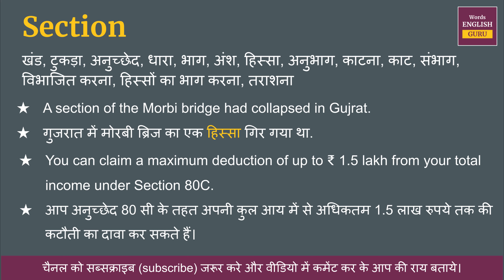Section meaning in Hindi | Section ka matlab kya hota hai | Section means and hindi word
Section ka hindi me arth hota hai  - खंड, टुकड़ा, अनुच्छेद, धारा, भाग, अंश, हिस्सा, अनुभाग, काटना, काट, संभाग, विभाजित करना, हिस्सों का भाग करना, तराशना

इस video me aap Section kya hota hai,  इसका matlab samjhenge, Section ko english me kaise pronunciation karte hai aur Section ko bolne ka sahi tarika kya hai ye bhi dekhenge.

aur saath mein Section ke do example dekar samjhya gya hai jisse aap isko aur aachhe se learn sakte hai.

Covered Topics -
01. Section ka hindi kya hota hai
02. Section ka hindi word
03. Section ka hindi mein matlab kya hota hai
04. Section meaning in hindi
05. Section ka matlab kya hota hai
06. Section ka hindi meaning
07. Section ka hindi matlab
08. Section ka arth kya hota hai
09. Section hindi meaning
10. What is hindi meaning of Section
11. How to pronunciation of Section
12. Section ka hindi arth kya hota hai
13. Section ki definition kya hoti hai
14. Hindi meaning of Section
15. Section kya hota hai
16. Section meaning